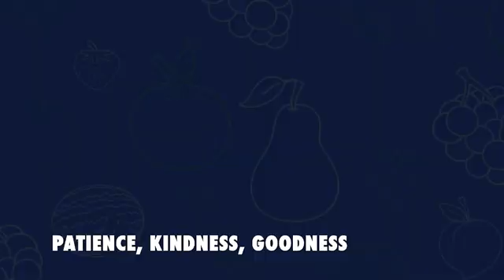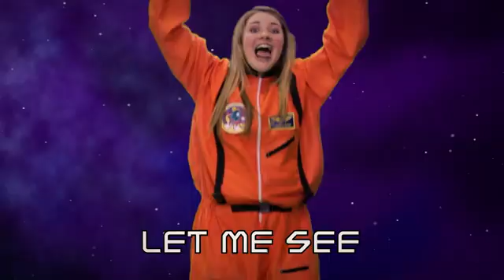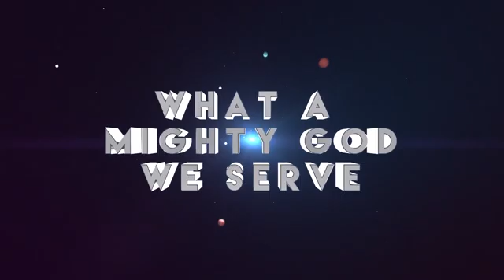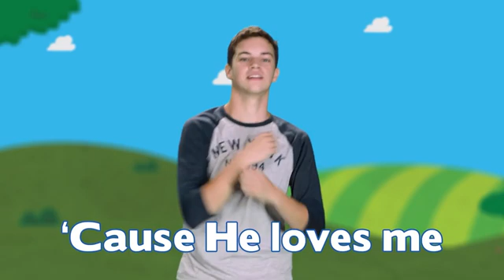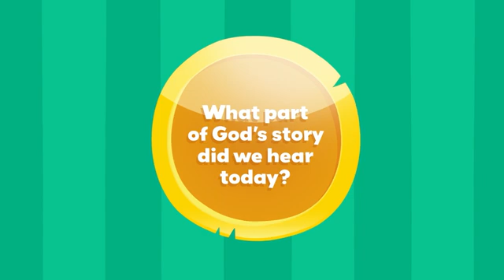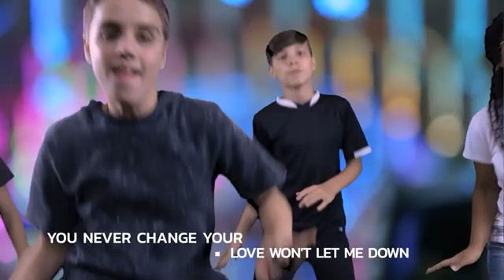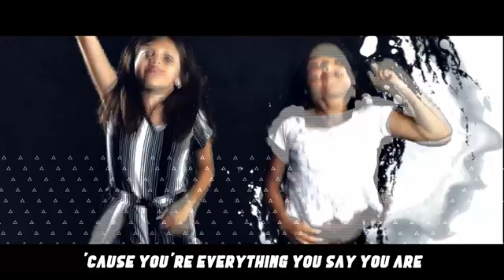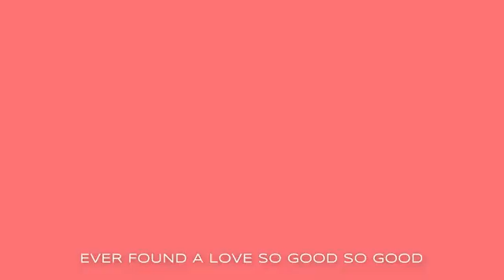Better Than Gold Toddler Service Part 2 | Kid Experience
🔶  Kid Experience is a place where we are hungry to see kids can grow in their faith and experience a life in Jesus while we enjoy every moment!  We believe that God is our First Love and try to live in a way to show others that Every. One. Matters!